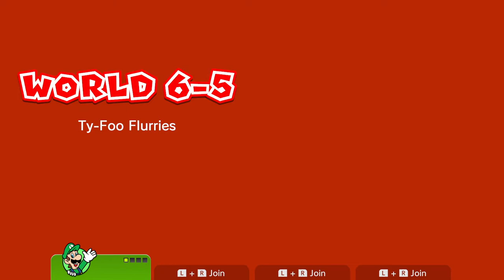Super Mario 3D World - Del 12 (Norsk Gaming)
Jeg spiller Super Mario 3D World + Bowsers Fury til Nintendo Switch! 😁🎮